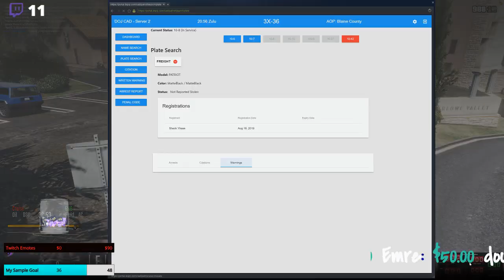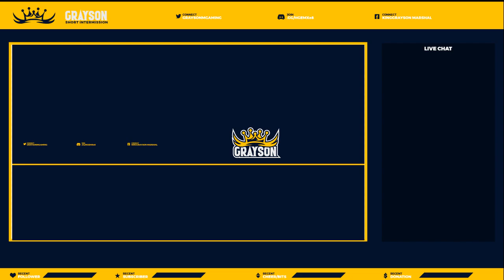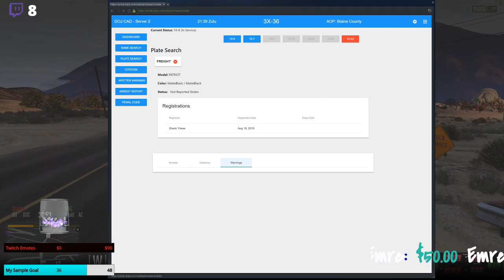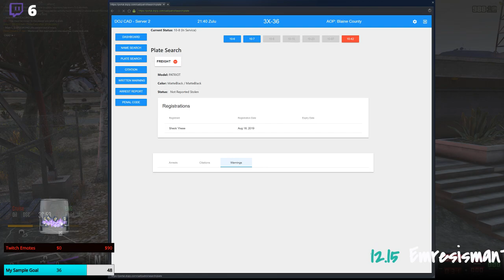DOJRP l Criminial Investigations l Evaluation Style